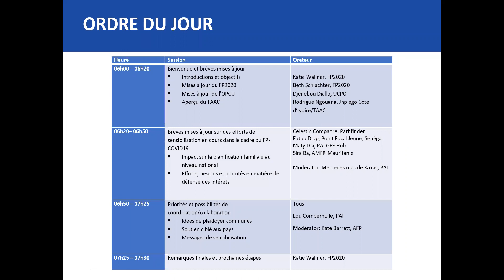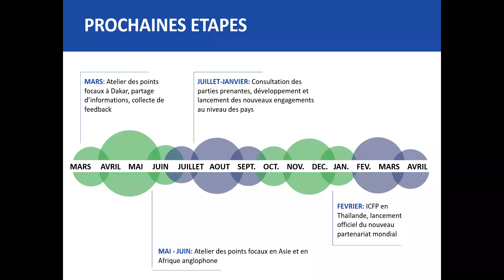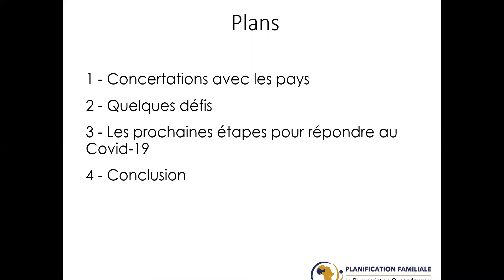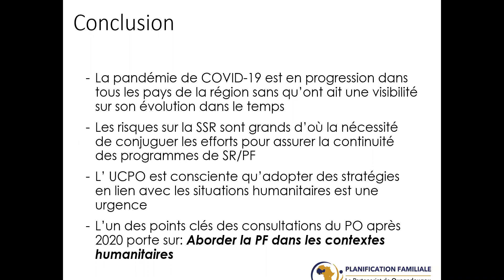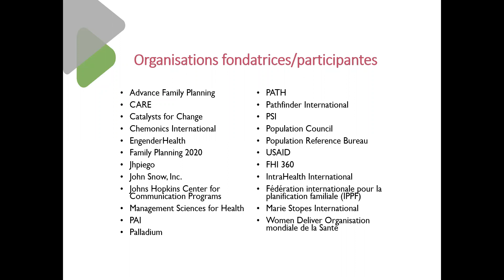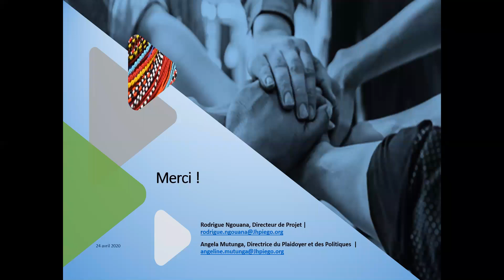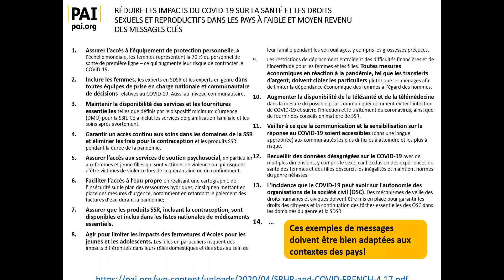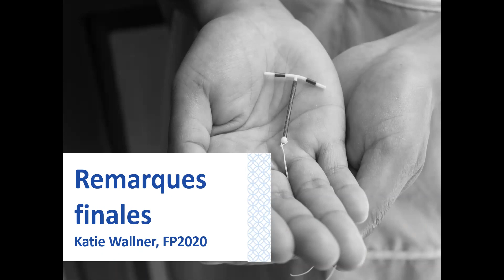Plaidoyer en faveur de la plannification familiale dans le context du COVID19